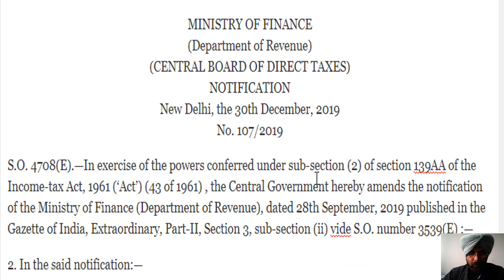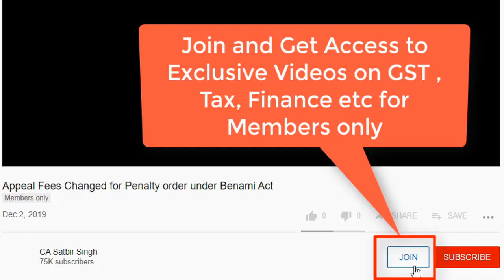Date Extended for Linking of Aadhaar with PAN : 31st march 2020 : CA Satbir Singh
The Central Board of Direct Taxes (CBDT) has extended the last date for linking of Aadhaar with PAN from December 31, 2019 to March 31, 2020